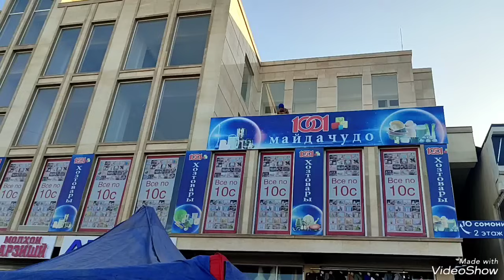РУЙМОЛХОИ 10 СОМОНА ВА ДИГАР ПАСУДАХОИ 10 СОМОНА